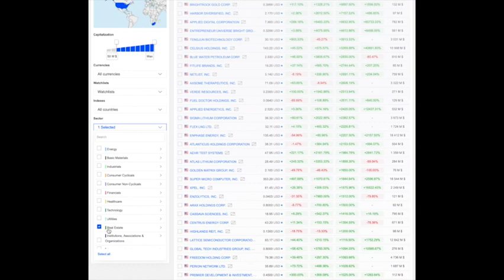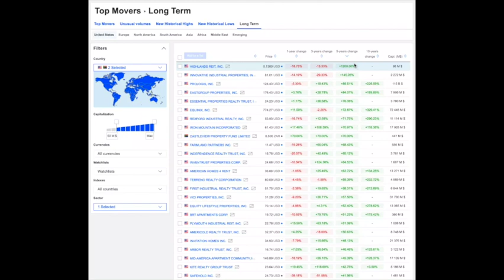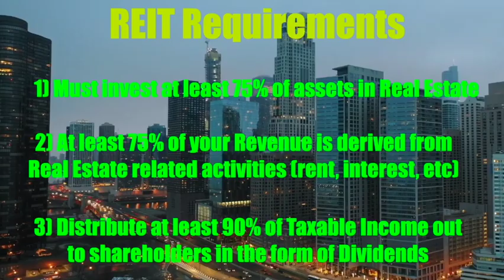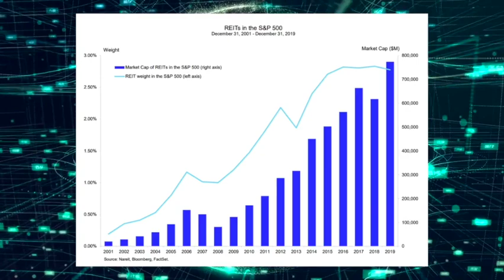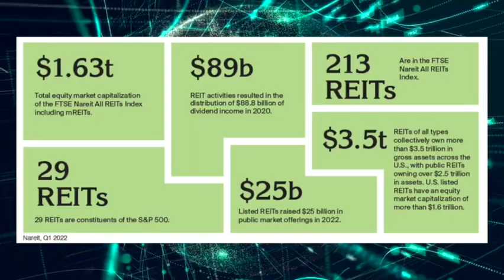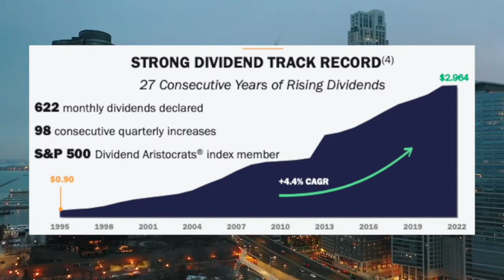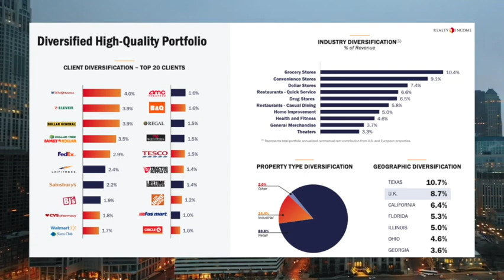Invest in property with small amounts of money through - Real Estate Investment Trusts